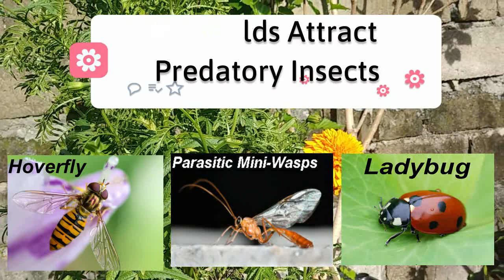BENEFITS OF GROWING MARIGOLD PLANT IN YOUR GARDEN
✅GARDENING HACKS AND IDEAS YOU SHOULD TRY | MGA TIPS PARA LUMAGO ANG TANIM AT DUMAMI ANG ANI

✅PAANO MAGTANIM NG SILI SA PLASTIC BOTTLES AT CONTAINER | CHILI TOWER FOR NO SPACE AT HOME

✅PAANO MAGTANIM NG LETTUCE SA PLASTIC BOTTLES | EASY WAY TO GROW LETTUCE ON WALL USING PET BOTTLES